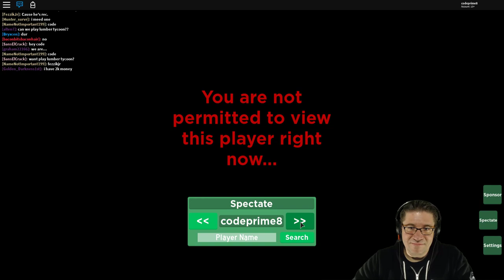Roblox - Lumber Games - With Discord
In this episode of Roblox Lumber Games, we try out the new Battle Royal style Hunger Games themed Lumber Tycoon 2 Fan Based game. Lumber Games. With most of the staff of my Discord. Love you all!

📖 Preorder today! 📖